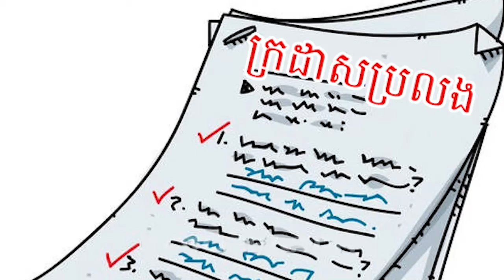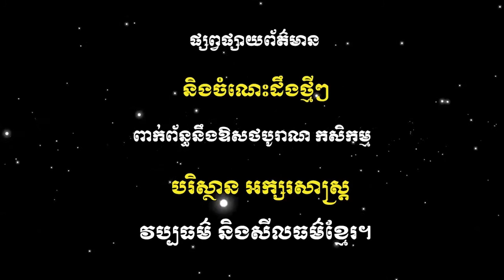រឿងអប់រំខ្លី៖ ការប្រលង | Paper Exam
ចំណេះដឹងល្អៗទាក់ទងនឹងកសិកម្ម ឱសថបុរាណធម្មជាតិ បរិស្ថាន​ និងអក្សរសាស្ត្រខ្មែរ
More useful information about Agriculture, Natural Remedy and medicine visit
ភាសាខ្មែរ| រឿង អប់រំ| Morel story